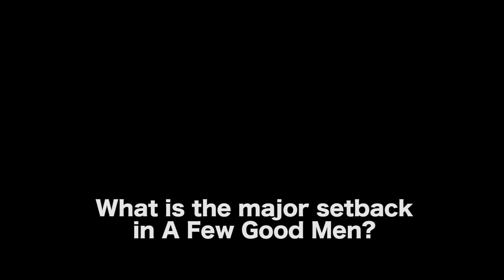Screenwriting Structure - A FEW GOOD MEN - Raising Stakes & Point Of No Return by Michael Hauge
BUY MICHAEL HAUGE’S BOOK - WRITING SCREENPLAYS THAT SELL, NEW TWENTIETH ANNIVERSARY EDITION:
The Complete Guide To Turning Story Concepts Into Movie and Television Deals

MICHAEL HAUGE is a script consultant, story expert, author and lecturer who works with writers, filmmakers, marketers, business leaders, attorneys and public speakers, both in Hollywood and around the world. He has consulted on projects starring Morgan Freeman, Julia Roberts, Tom Cruise and Reese Witherspoon, and for Overbrook Entertainment, where he consulted on the scripts for (among many others) I AM LEGEND, HANCOCK, THE KARATE KID, SUICIDE SQUAD and BRIGHT, which is currently in production.

Michael is the best selling author of Selling Your Story in 60 Seconds: The Guaranteed Way to Get Your Screenplay or Novel Read, as well as the 20th Anniversary Edition of his classic book Writing Screenplays That Sell.

Michael has presented seminars, lectures and keynotes in person and online to more than 80,000 participants worldwide.

AUDIO